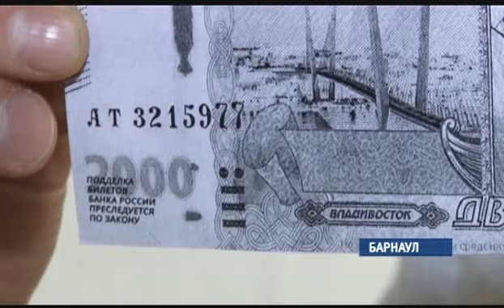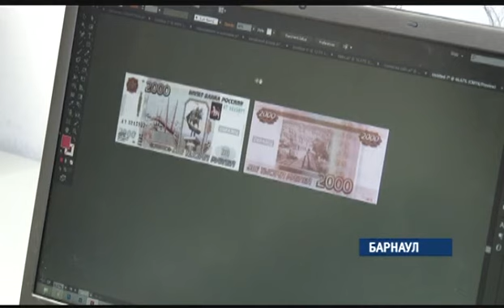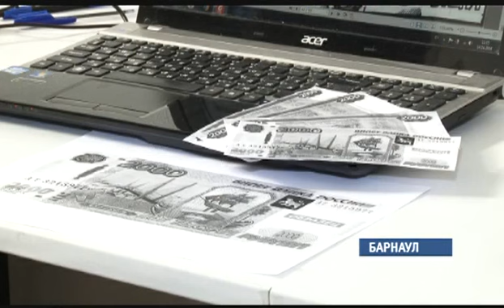Купюра номиналом в 2 тысячи рублей, разработанная в Барнауле, претендует на ввод в обращение